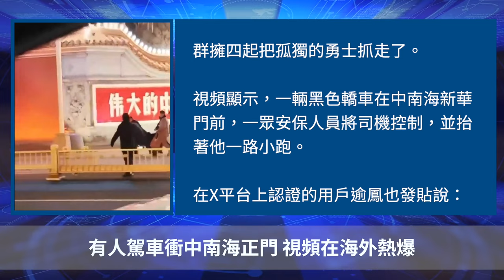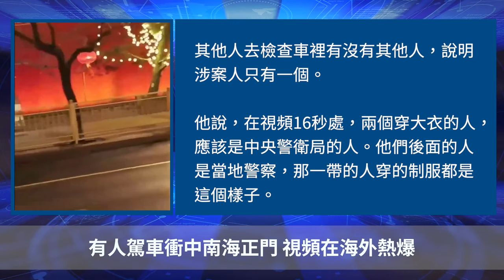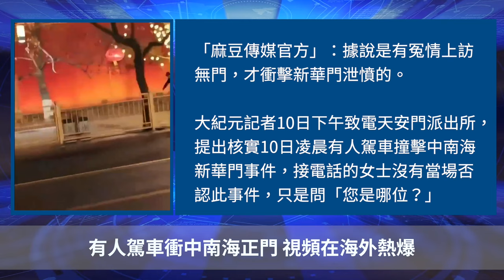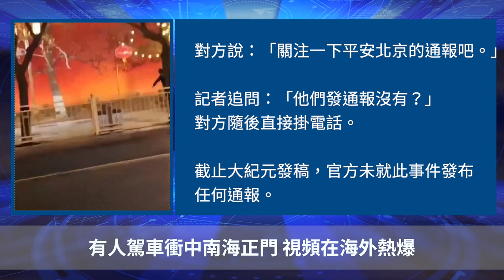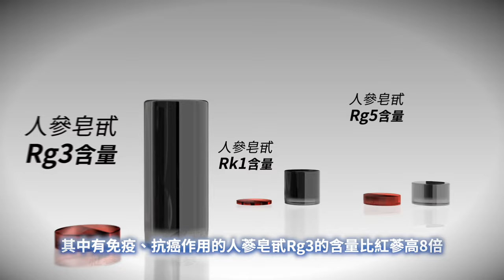有人駕車衝中南海正門 視頻在海外熱爆【 聽紀元 】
❤️ 留下Email，訂閱大紀元電子報！
1. 秉承普世價值，堅持獨立的原則，維護民眾的知情權，捍衛新聞自由，提倡信仰自由、言論自由、集會自由，尊重人權。
2. 為真相護航，為沉默發聲，始終將讀者的利益放在首位。